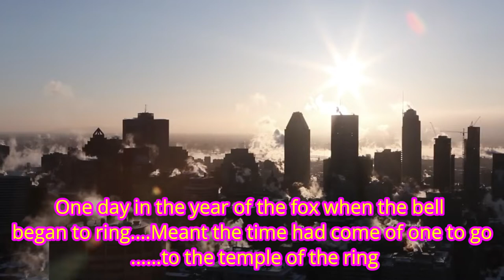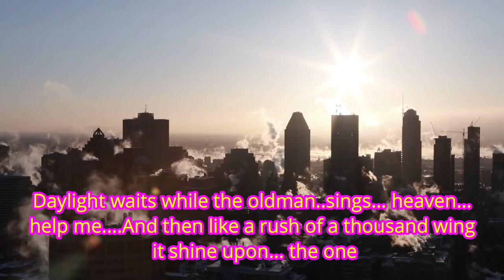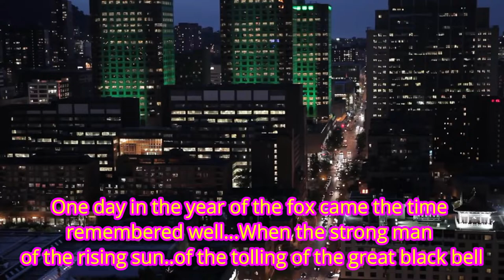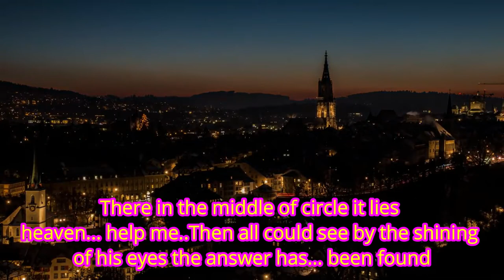The Temple of The King-Keyboard HD Quality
Rainbow (also known as Ritchie Blackmore's Rainbow or Blackmore's Rainbow) are a British rock band led by guitarist Ritchie Blackmore, active from 1975 until 1984, 1993 until 1997, and 2015 until present. They were originally established with Ronnie James Dio's American rock band Elf, but after their first album, Blackmore fired the backing members and continued with Dio until 1979.
Three British musicians joined in 1979—singer Graham Bonnet, keyboardist Don Airey and then-former Deep Purple bassist Roger Glover—and this line-up gave the band their commercial breakthrough with the single "Since You Been Gone". Over the years Rainbow went through many personnel changes, with each studio album recorded with a different lineup, and leaving Blackmore as the band's only constant member.
The singers Joe Lynn Turner and Doogie White followed Bonnet, and numerous backing musicians have come and gone. In addition to Blackmore, Rainbow's current lineup includes Ronnie Romero on vocals, Jens Johansson on keyboards, Bob Nouveau on bass and David Keith on drums.
The band's early work primarily featured mystical lyrics with a neoclassical metal style, but went in a more streamlined, commercial direction following Dio's departure from the group.[1]
Rainbow were ranked No. 90 on VH1's 100 Greatest Artists of Hard Rock.[2] The band have sold over 28 million records worldwide, with 1,420,000 copies in the UK.
Lyric :

Temple of the King
Rainbow

One day in the year of the fox
Came the time remembered well

When a strong young man of the rising
sun with the tolling of the great bell

One day in the year of the fox when the bell began to ring
Meant the time had come of one to go to the temple of the ring

There in the middle of the circle he stands searching seeking
With just one touch of his trembling hand the answer will be found

Daylight waits while the oldman sings heaven help me
And then like a rush of a thousand wing it shine upon the one
.And the day had just begun

One day in the year of the fox came the time remembered well
When the strong man of the rising sun
of the tolling of the great black bell

One day in the year of the fox when the bell began to sing
It meant the time had come for one to go ... to the temple of the king

There in the middle of people he stands seeing feeling
With just the wave of his strong right
hand he's gone...

to the temple of the king

Far from the circle of the edge of the world he's hoping.. wondering
Thinking back of the story he's heard of what he's going to see

Back to the people in the circle he stands hearing ...feeling
With just one touch of his strong right hand they know

There in the middle of circle it lies heaven... help me
Then all could see by the shining of his eyes the answer has been found

Didy Harry Setiadi